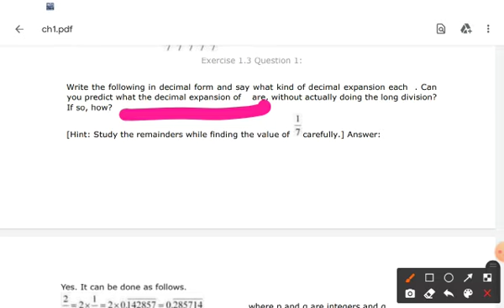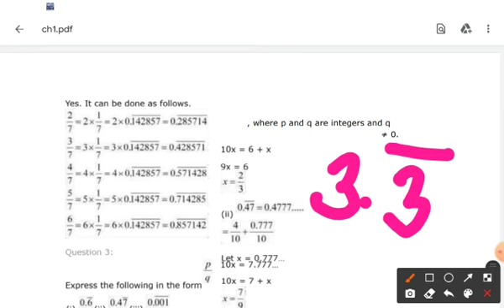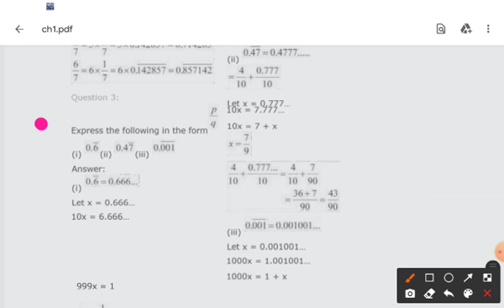NCERT BOOK CLASS 9th Polynomial 2.4